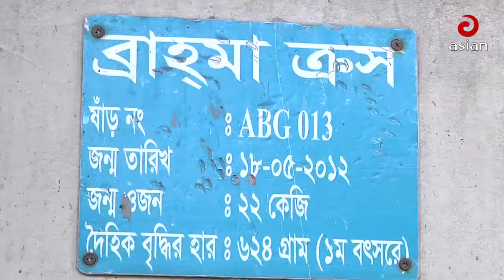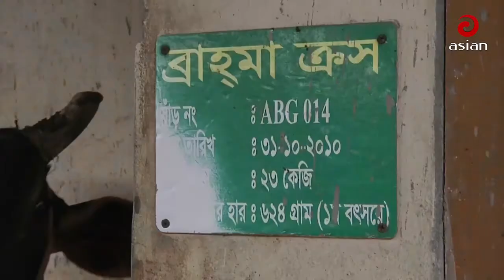এশিয়ান টিভির বিশেষ অনুষ্ঠান | Ruposhi Bangla (রূপসী বাংলা ) Asiantv Krishi News Episode 04